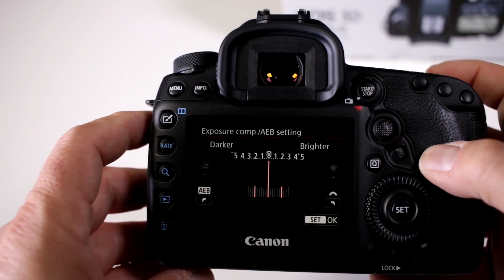Canon 5D Mark IV: Auto Exposure Bracketing for HDR Photography | Video Tutorial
The Canon EOS 5D Mark IV is out! (Find yours CommissionsEarned) Can I do auto exposure bracketing for HDR photography on the Canon 5D Mark IV? Found out in this video.

Now that the Canon 5D Mark IV is out, many of you are asking if you can do auto exposure bracketing for HDR photography.

Features:
- 30.4 MP full-frame CMOS sensor for versatile shooting
- Up to 7.0 frames per second continuous shooting speed
- 61-point AF system with 41 cross-points for expanded vertical coverage
- ISO range 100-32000 with 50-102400 expansion
- 4K video recording at 30p or 24p and in-camera still frame grab of 8.8MP images
- Touch-screen LCD monitor

Happy shooting! - Izzy & Adam